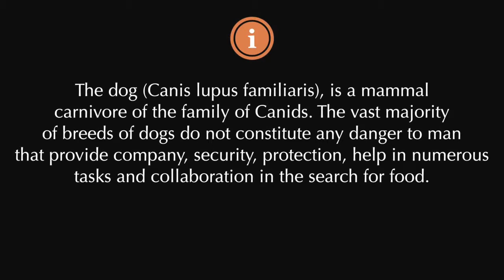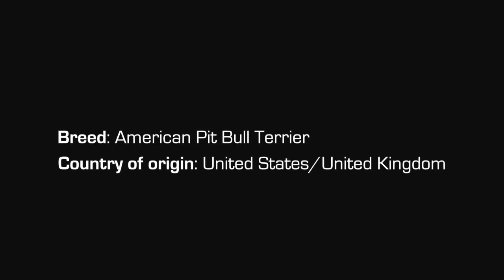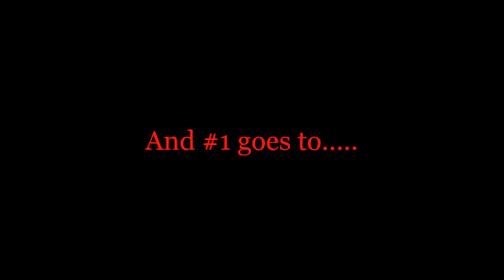TOP 10 STRONGEST DOGS IN THE WORLD